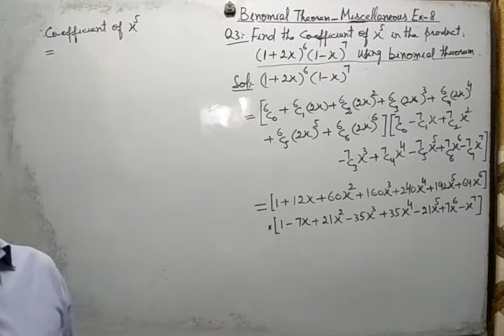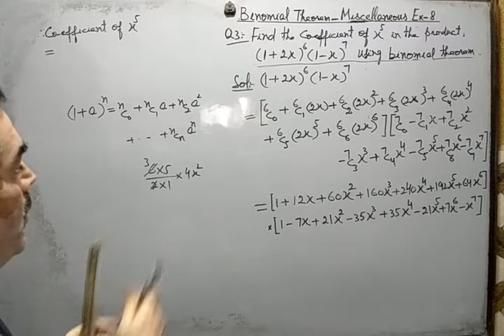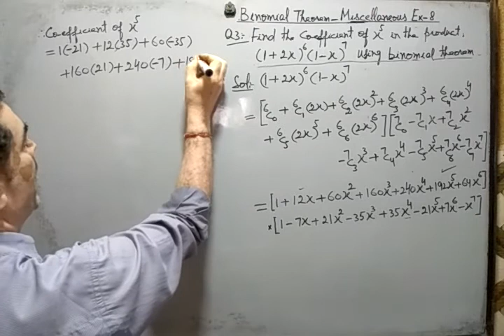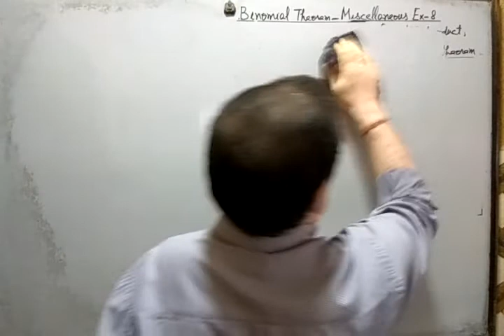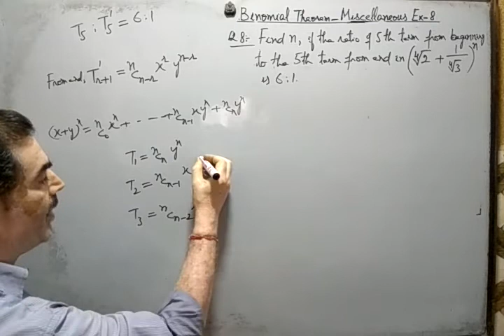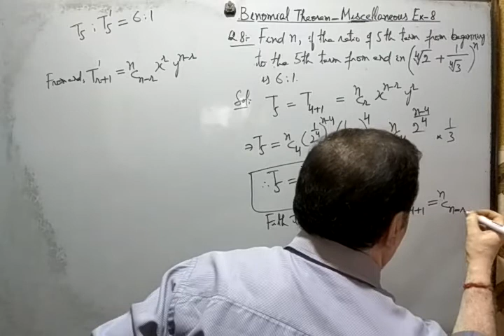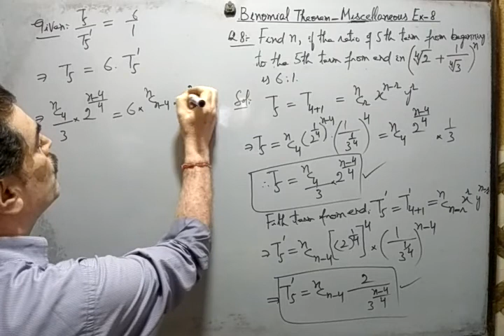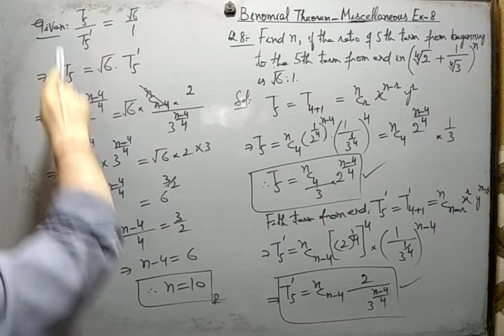8. Binomial Theorem : Solution of Miscellaneous Ex 8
Class XI : Solution of Q 3 and Q 8 of Miscellaneous Exercise on Binomial Theorem